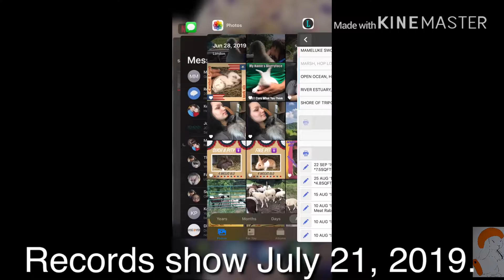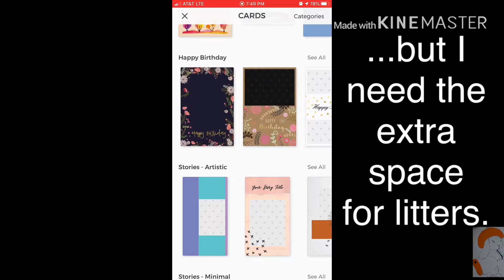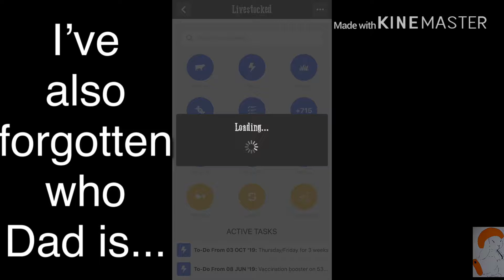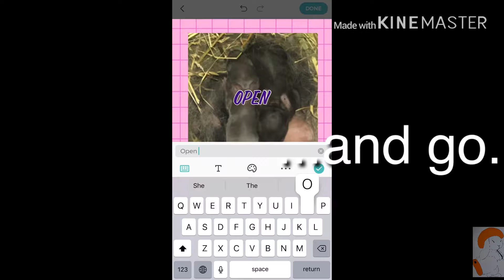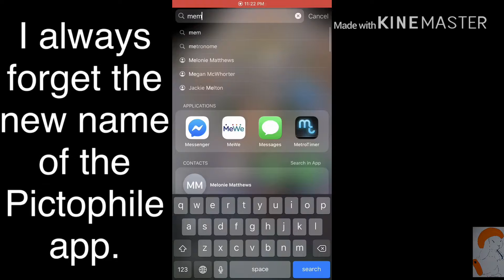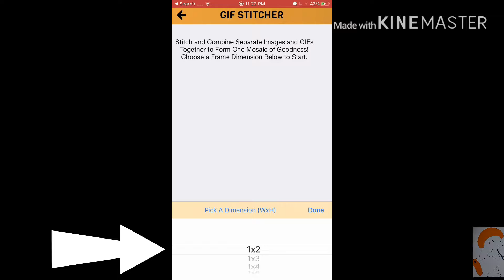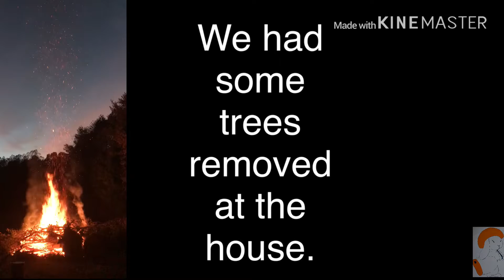S1:E10 Rabbits Don’t Smile for the Camera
It took me five days to make this video due to technical difficulties. KineMaster does NOT like Screen Recordings. I had a hard time getting the screen recordings to play and once I finished the video, it wouldn’t export. I’ve been around the block, though, and re-saved the one that was in landscape mode from inside iMovie and it worked great. The one that saved portrait mode, however, would not stay turned to make it work in iMovie. I had to upload it to Amazon Photos and then download it again. For whatever reason, that worked and here you go!